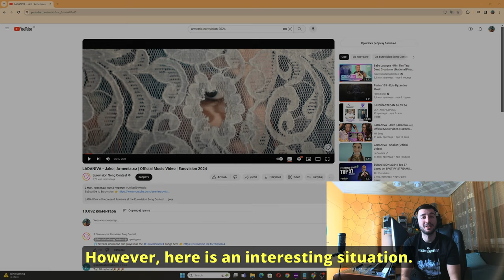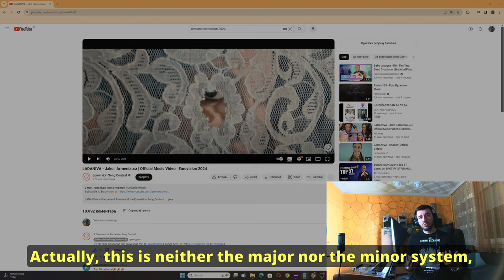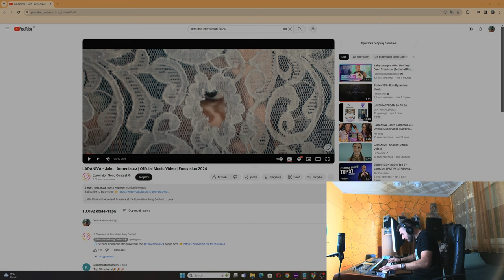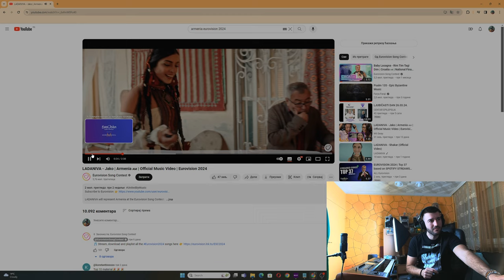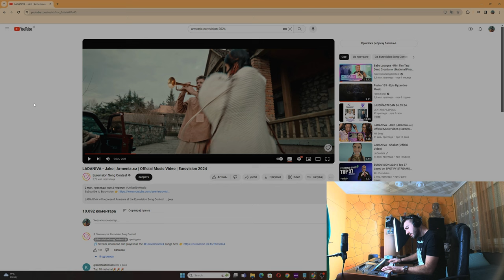ARMENIA Eurovision LADANIVA Reaction | MUSIC TEACHER Analyze "JAKO"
Join me as I dive into the vibrant world of music with a reaction and expert analysis of Armenia's Eurovision 2024 entry, "Jako" by Jacqueline Baghdasaryan, also known as Jako (LADANIVA band). From traditional Armenian influences to modern twists, we'll explore every aspect of this captivating song. Don't miss out on uncovering the nuances of this mesmerizing performance! Let's embark on a musical journey together! 🎶✨

Pridružite mi se dok se upuštam u živopisni svet muzike sa reakcijom i stručnom analizom jermenskog predstavnika na Evroviziji 2024, "Zako" od Zaklin Bagdasarijan, poznatije kao Zako (bend LADANIVA). Od tradicionalnih jermenskih uticaja do modernih obrta, istražićemo svaki aspekt ove fascinantne pesme. Ne propustite da otkrijete nijanse ove hipnotišuće izvedbe! Lajkujte, delite i pretplatite se za više dubokoumnih analiza muzike, reakcija i otkrića. Krenimo zajedno na muzičko putovanje! 🎶✨

Timecode:
0:00 - Intro
1:02 - Reaction
1:42 - The Medieval Church Modes
3:00 - Trumpet improvisation
3:42 - Armenian instruments
4:10 - Rhythm
5:17 - Playing main theme on keyboard
6:18 - Correlation with Serbian language
8:20 - Armenian Shvi
10:00 - Final thoughts
10:38 - Improvisation
11:28 - Outro